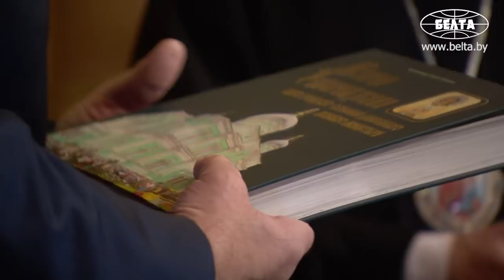Лукашенко в Рождество: Я очень ценю посещение маленьких деревянных, очень душевных наших храмов!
Лукашенко: Спасибо вам за приглашение! Я очень ценю посещение вот этих маленьких деревянных, очень душевных наших храмов. Вот здесь, мне кажется, и вся истина белорусского народа!

Президент Беларуси Александр Лукашенко зажег рождественскую свечу в минском храме Преподобных Оптинских старцев. Главу государства встретил митрополит Минский и Заславский Вениамин, Патриарший Экзарх всея Беларуси. В храме также присутствовали воспитанники воскресной школы прихода храма, прихожане.